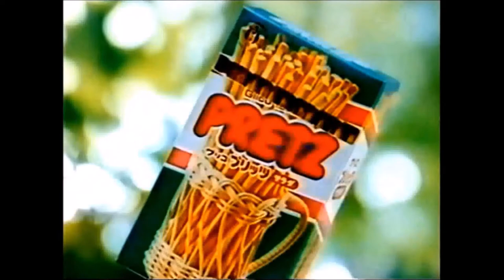【昭和・平成の懐かしいCM】グリコのプリッツ～Old Japanese documentary footage～